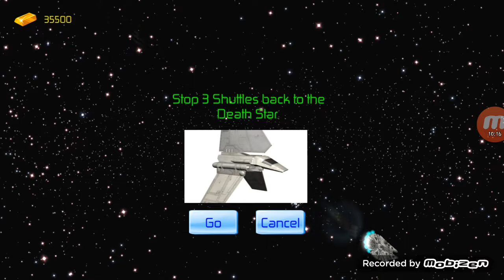Episode 4 Let's Play x wing flight: Plus c'est dur, plus il faut améliorer tes vaisseaux !!!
Bonjour tout le monde, j'espère que vous pétez la forme !
Aujourd'hui nouvelle vidéo pour continuer le let's play sur X-Wing Flight, avec un tuto en prime pour être plus fort !
Je serai ravi de voir que ça vous plaira, donc bon visionnage !!!
                                                                                                               CIAO !!!